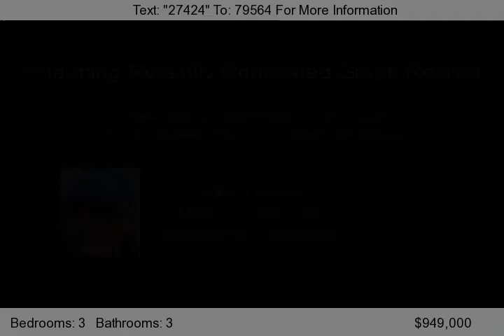224 South Main Street, Cohasset, MA 02025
This marquee home is much more than meets the eye!  224 South Main Street is not your average run of the mill 3 bedroom, 3 bathroom home.  It is an extremely well thought out, recently renovated 2,424 square foot home with an efficient use of space and is packed with high-end features at every turn.  The home is located on prestigious South Main Street and is only a short walk to both the h...